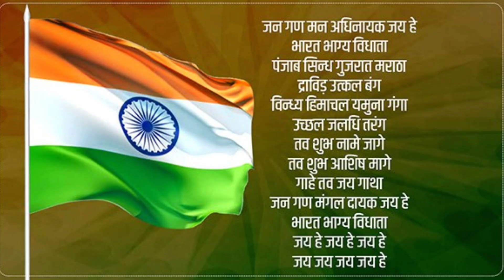Top Fact about 15 August 🇮🇳🇮🇳🇮🇳🇮🇳#15 august Video #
Topfact #15 august #2023